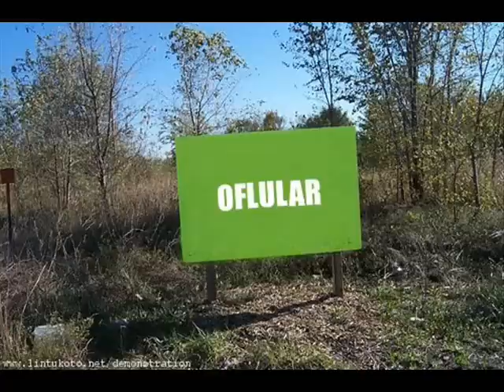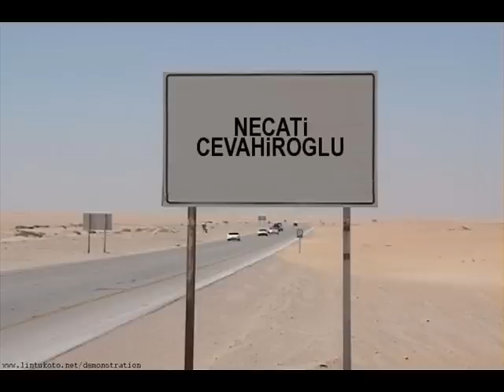cevahir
trabzon of oflu oflular cevahir cevahiroğlu cevahirler hastikoz yukarıkışlacık